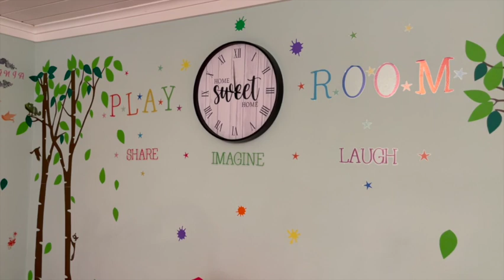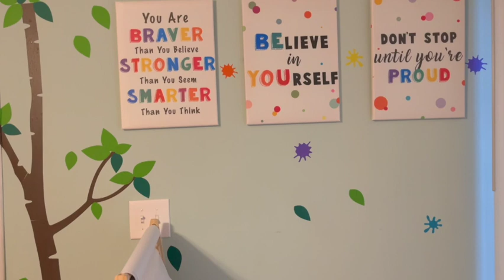Kids Playroom Declutter & Organize with Me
In This Video you will Finally see me tackling my Kids playroom that has not been clean for almost a year.